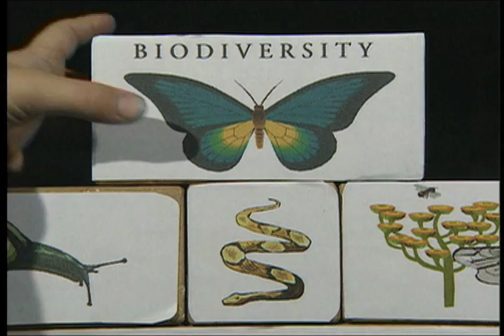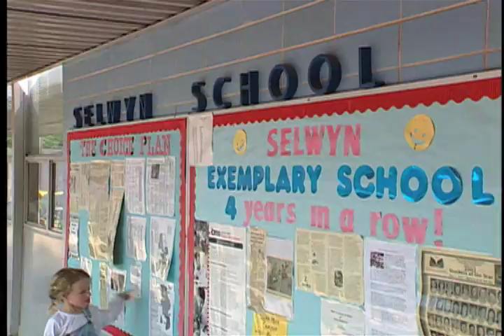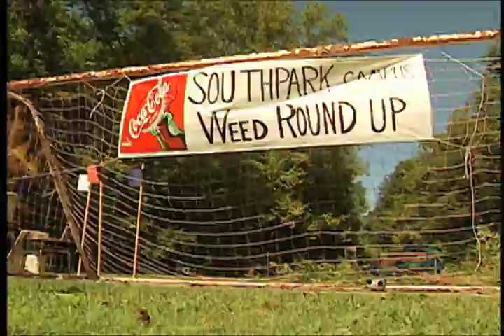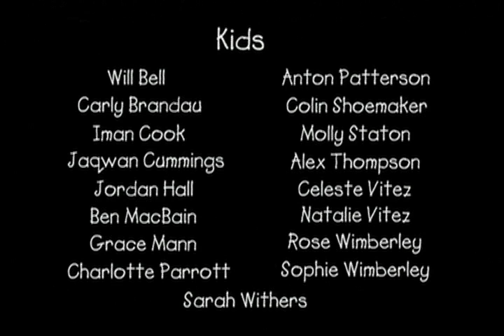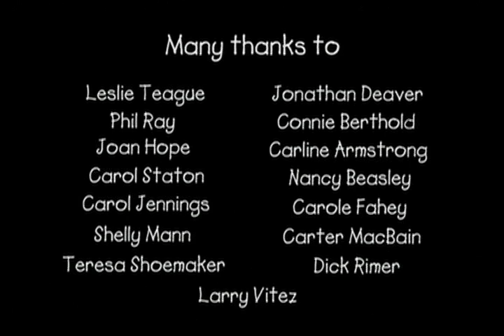Green Invaders.mov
Video to teach about invasive plants.